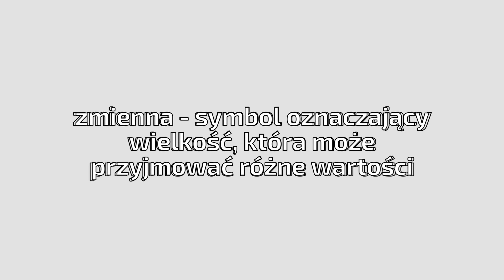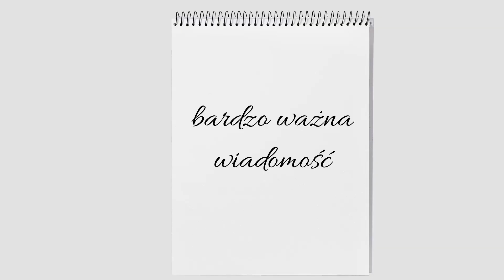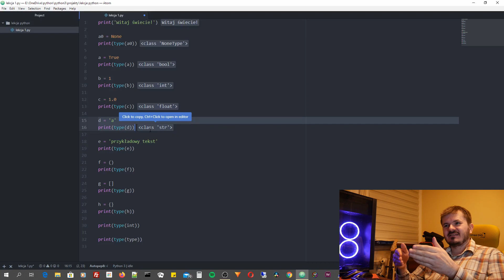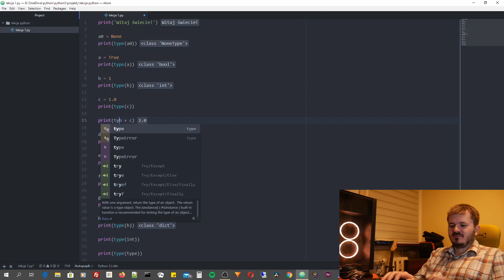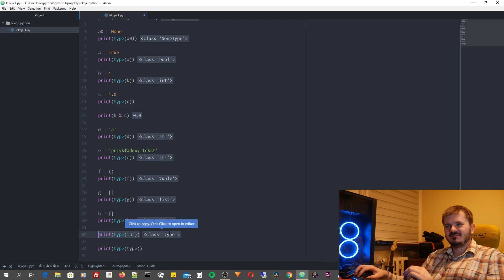Co to są zmienne i stałe - Python od podstaw #2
W tym odcinku opowiem o tym czym są zmienne i stałe. Zapraszam.

Marcin Kallas - epic intro 2

Kanał jest realizowany we współpracy ze Stowarzyszeniem Twórców Kultury Sproject.
Prowadzisz kanał? Dołącz do Nas!
Współpracując z nami możesz tylko zyskać:
- wsparcie w realizacji filmów (dostęp do sprzętu, pomieszczeń, pomoc w montażu, doradztwo techniczne, pomoc organizacyjną)
- wzajemną promocję filmów (Ideą stowarzyszenia jest wzajemna pomoc. Każdy twój film będzie udostępniony na profilach społecznościowych stowarzyszenia, profilach innych kanałów działających w stowarzyszeniu oraz prywatnych profilach członków stowarzyszenia. Dzięki temu masz szansę zyskać setki nowych widzów zaś gdy Ty udostępnisz produkcje pozostałych partnerów pomożesz swoim dotychczasowym widzom odkrywać innych twórców)
- wspólne filmy (nic nie stoi na przeszkodzie by inni twórcy gościnnie występowali w Twoich produkcjach. Takie działania zwykle są bardzo pozytywnie odbierane przez widzów co dobrze wpływa na Twój wizerunek)
- potencjał zarobkowy (nie ma co tu kryć, że mając mały kanał ciężko na nim zarobić choćby na pokrycie kosztów realizacji filmów. Ale działając w grupie i przedstawiając potencjalnym inwestorom ofertę płatnej promocji na kilku kanałach jednocześnie zwiększamy nasze szanse na symboliczny zarobek, a z czasem może nawet kanał z hobby zmieniłby się w wymarzoną pracę)
Zachęciliśmy Cię? Napisz do Nas: